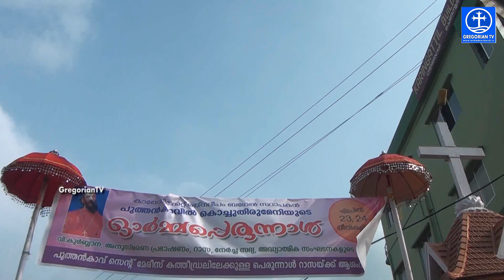Puthencavu Cathedral- Perunal Rasa 2016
HOLY RASA -St.Mary's Orthodox Cathedral,Puthencavu - Unified Memorial feast of Marthoma VI ,Marthoma VIII and Geevarghese Mar Philoxenos - 2016 April 17